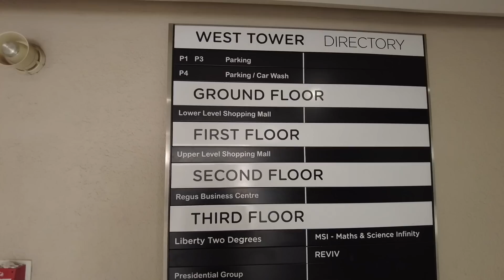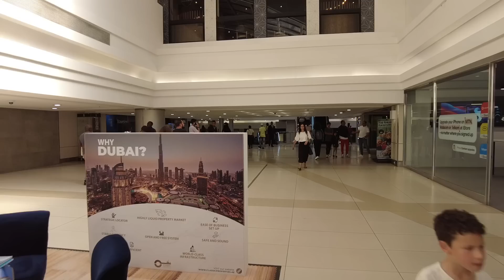Bad and Bougie! The Rich Side of Johannesburg South Africa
We explore Sandton.